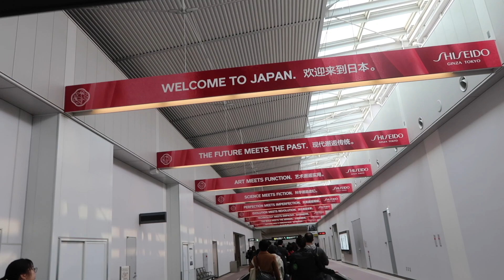14+ Hour Flight to JAPAN with a Baby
Our very first time flying to Japan with a Baby. 14 Hour Flight, plus give or take 3-6 more hours door to door. Definitely a journey but now that we're here, it was all worth it!!